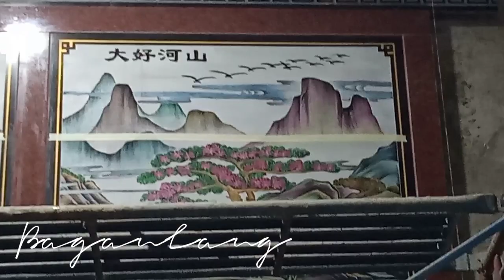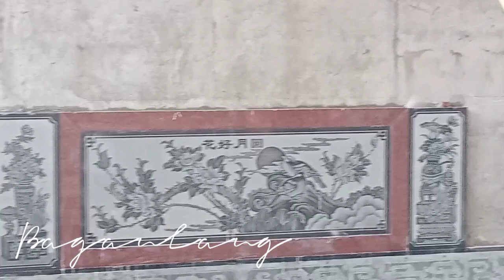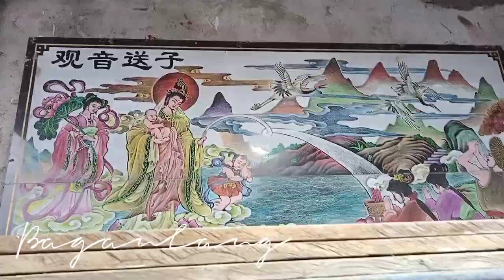(V72) Renovasi bangunan kelenteng Ing Hok Kiong Bagansiapiapi 峇眼亞比 永福宮 建築改造